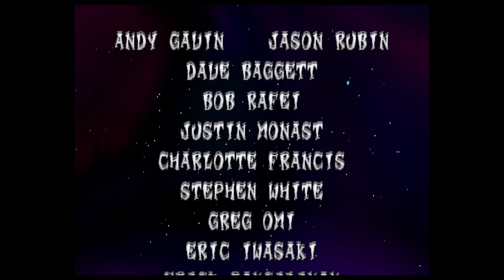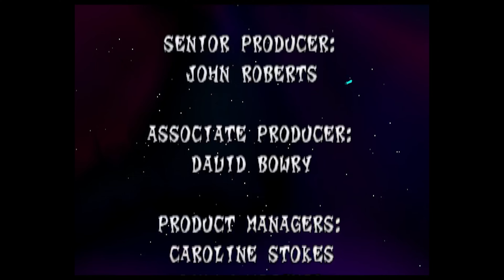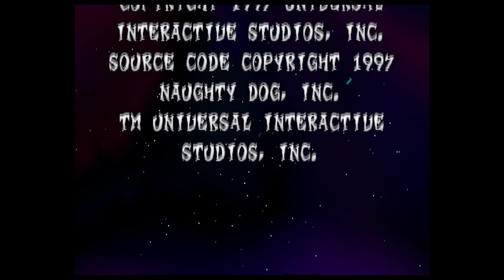クラッシュ・バンディクー2 (CRASH 2) PLAYTHROUGH FINAL PART 100% ENDING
Here is the final part of Crash 2. Strangely when I got 100%, it says I am at 99% and it still counts as 100%.
That's the last time anybody, especially Cortex himself puts that Cortex Vortex space station to use since Brio constructs the laser beam and annihilates it.

0:00 SECRET PATH 1
2:10 SURPRISING SURFING
6:35 SECRET PATH 2
7:26 SLIPPERY SNOW MOUNTAIN
10:01 SECRET PATH 3
11:06 RUINS OF ILLUSION
14:30 SECRET PATH 4
16:32 RUNNING NOISILY ALL NIGHT
18:45 SECRET PATH 5
20:00 PITCH-DARK CRASH 2
22:56 COLOR DIAMONDS TRIAL (last gem)
26:06 100% ENDING AND CREDITS

Welcome to Superweapon667!!! Here is where you will see a lot of video game playthroughs made by yours truly!

Follow be sure to follow these pages..
PC: TheCandyPsychoCircus
PSN: Superweapon667
XBox LIVE: PoliceVixen